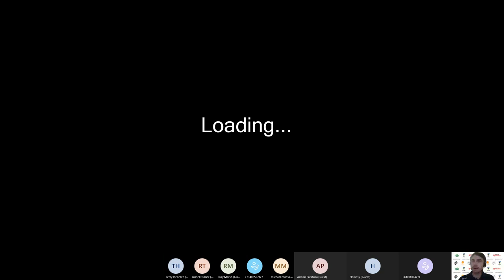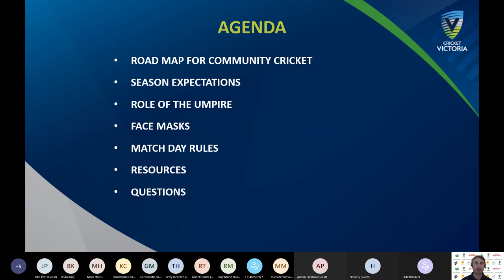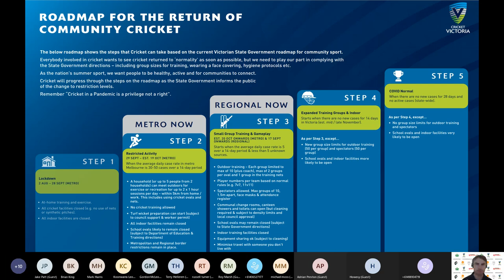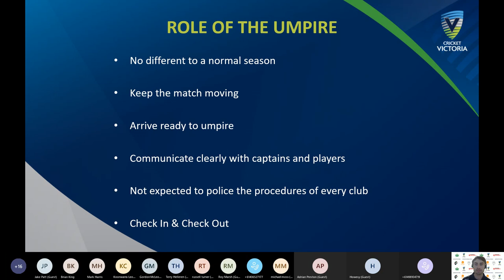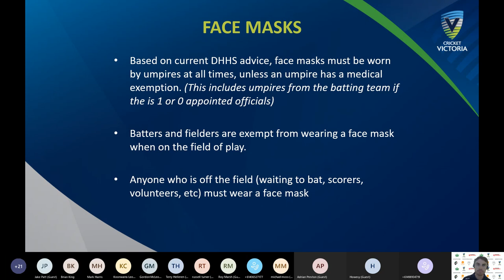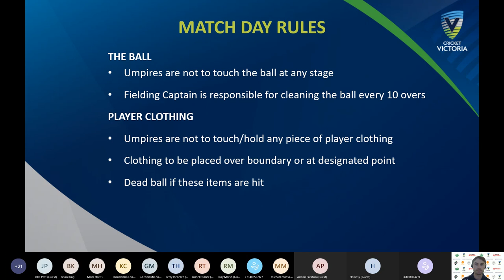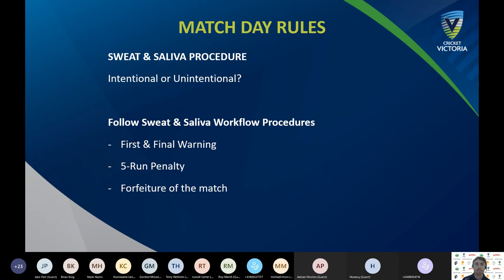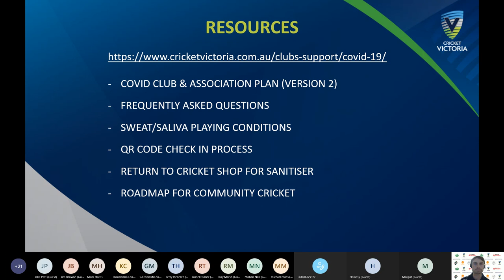Community Umpires COVID-19 Webinar